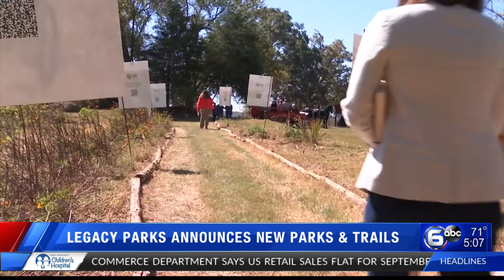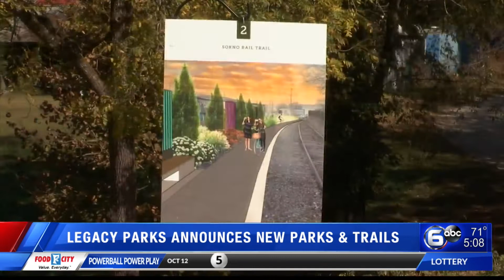Legacy Parks announces new parks and trails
The group held its annual fundraiser luncheon on Friday, October 14. During the event, the nonprofit celebrated the work done over the last year, while announcing big projects for the year ahead.